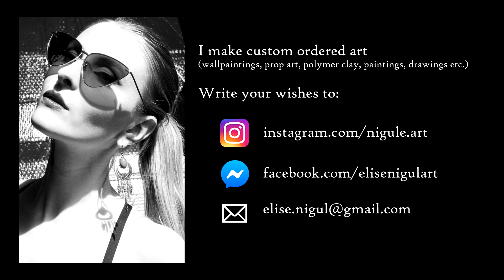SEINAMAALING // "Käbliku Pruulikoja napsu- ja õllekelder" (wallpainting, art)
Eritellimused (seinamaalingud, maalid, butafooria jms.)
➤ Kirjuta oma sooviga:

Custom ordered art (wallpaintings, paintings, prop art etc.)

Video edited by Tanel-Enn Reiman

Artist: Silent Partner
Title: Eviction